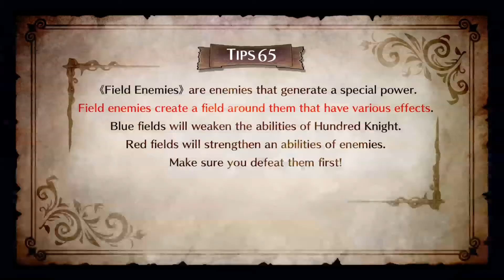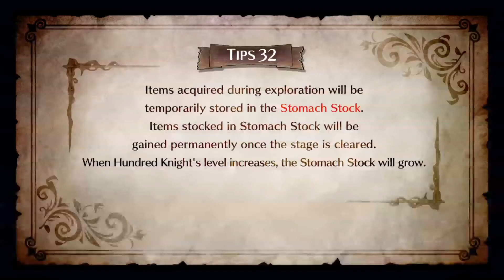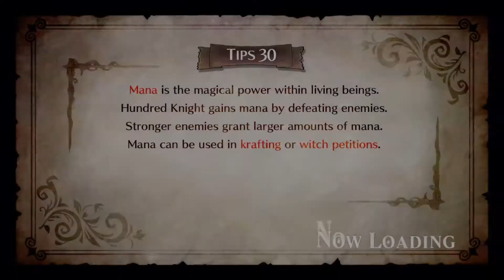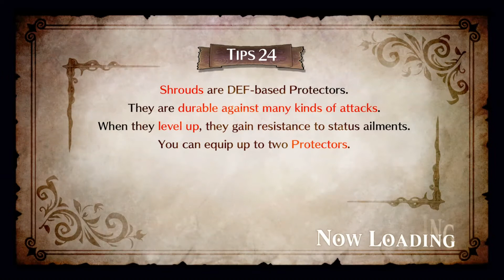The Witch and the Hundred Knight 2 Walkthrough Gameplay Part 11 - No Commentary (PS4 PRO)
The Witch and the Hundred Knight 2 Gameplay Walkthrough Part 11 PS4 Pro (No Commentary Playthrough Let's Play)